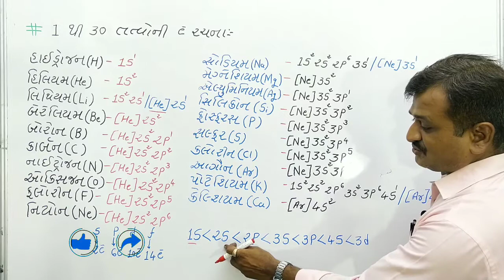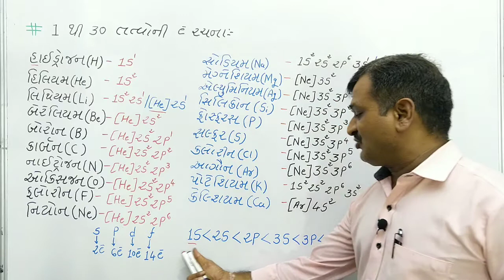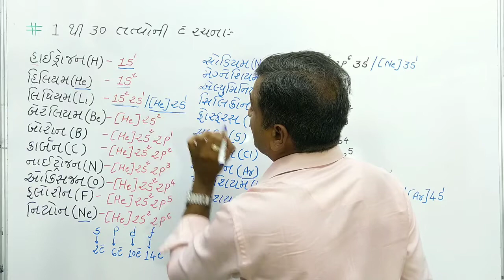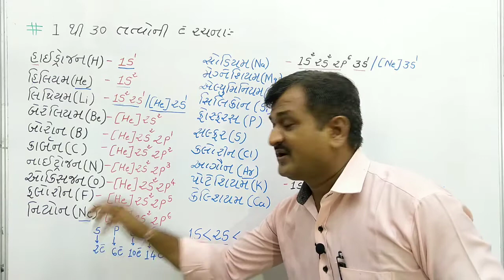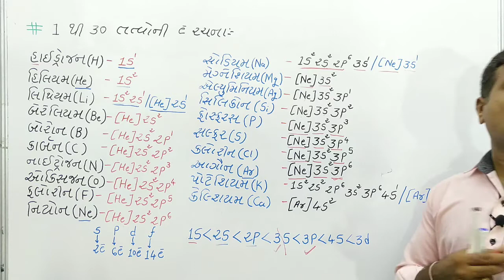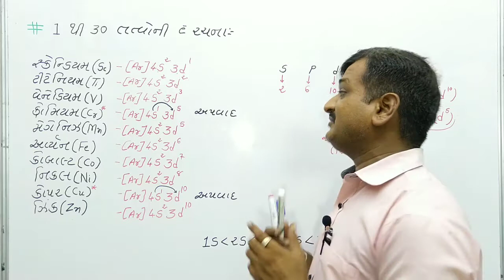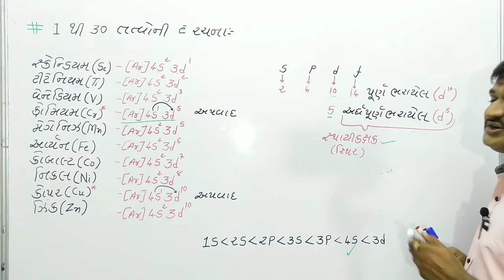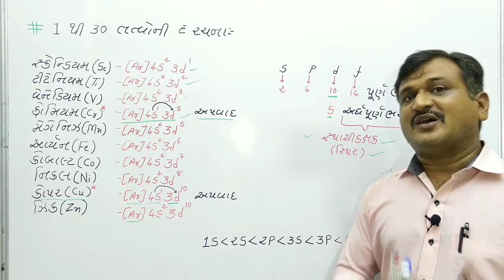std 11(science) chemistry || 1 to 30 તત્વોની ઇલેક્ટ્રોન રચના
✒️Rudra Education🖋️